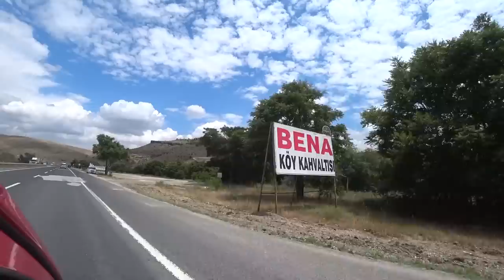Турция: ЭКОНОМИМ НА ОТЕЛЯХ. Как дешево бронировать со скидками. Отели городского типа в Афьене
Турция: КАК ВЫБРАТЬ ОТЕЛЬ. Экономим на бронировании. По Турции своим ходом из Аланьи в Измир